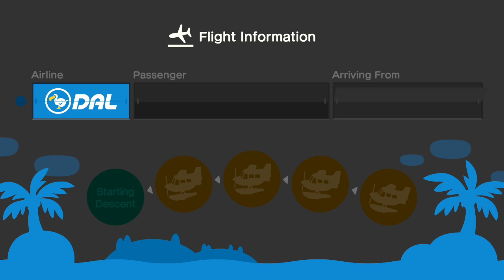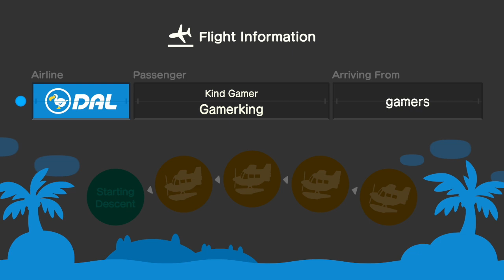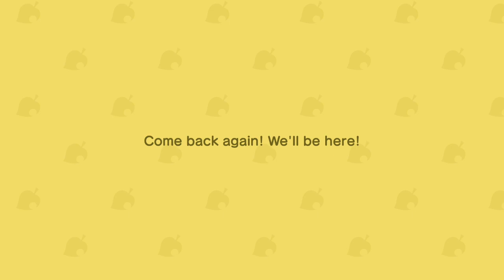Animal Crossing: New Horizons - Day 358: Invasion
Animal Crossing New Horizons streamed Mar 12, 2021 -- Watch live